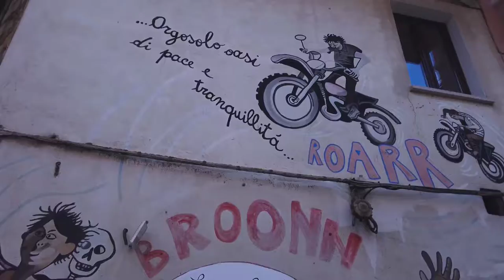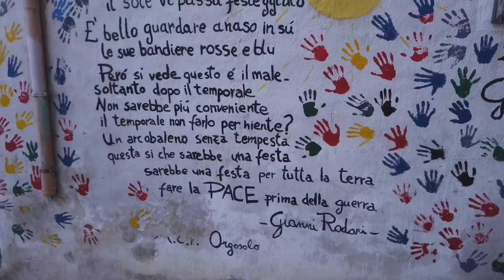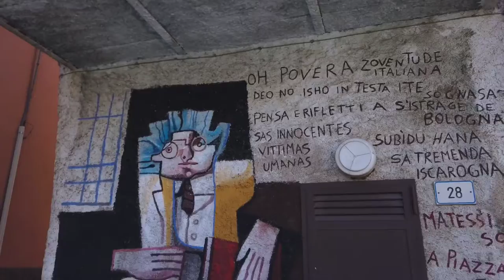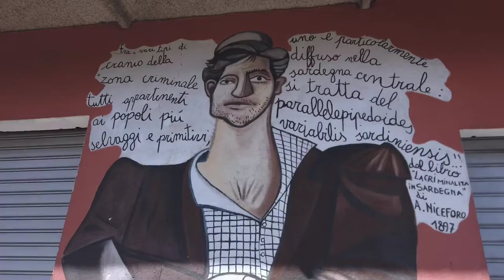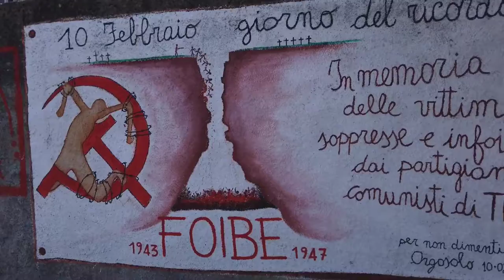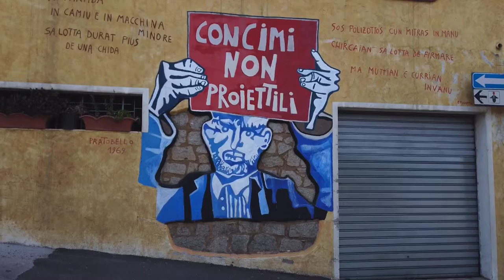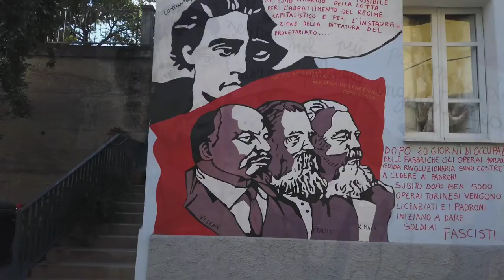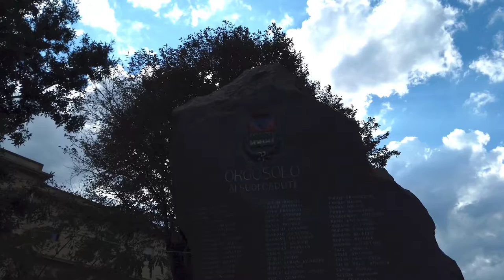Sardynia #5 Orgosolo miasto bandytów i kolorowych murali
Niesamowite miejsce z tragiczna historia